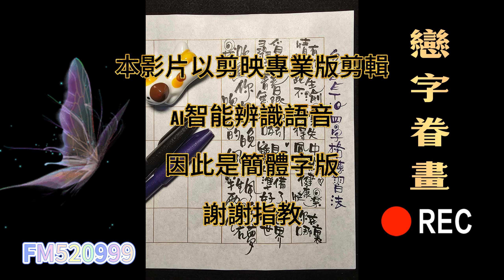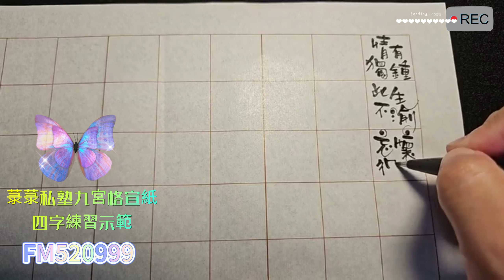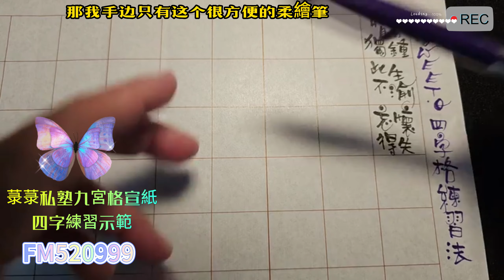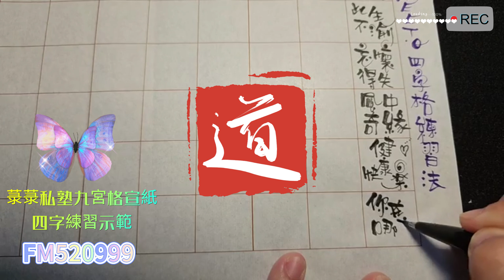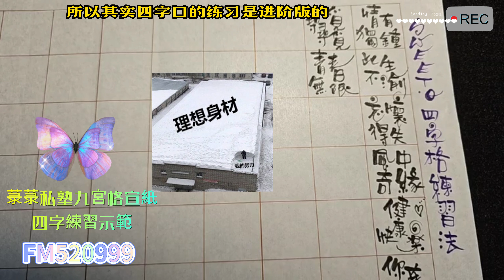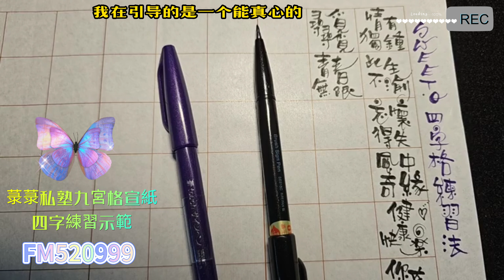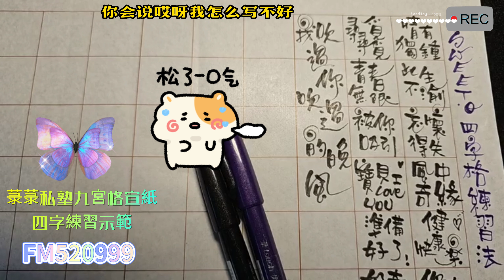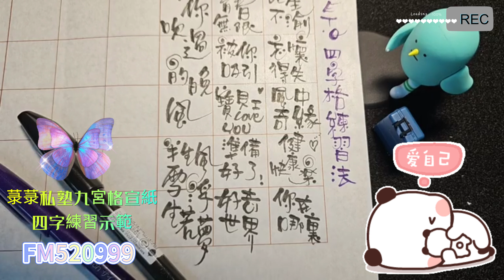2023.07.24軟筆書法字四字格練習法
【歡迎轉發共學，音樂唯公益教學使用，請支持正版】
作品可以上傳在這兒，和社團。
公益課程內容歡迎大家一起來靈魂共振，保護自己尊重文創，請註明@菉菉私塾SWEET‧Q，非常感謝！
🎆525，我愛我。
🥛下課後記得上廁所、喝水、深蹲！🧘‍♀️
請轉發給需要的人，並且上傳你的作品一起欣賞唷！🖍等你。

☆以下是可以找到菉兒老師的星球，歡迎星星們一起來閃閃發亮！